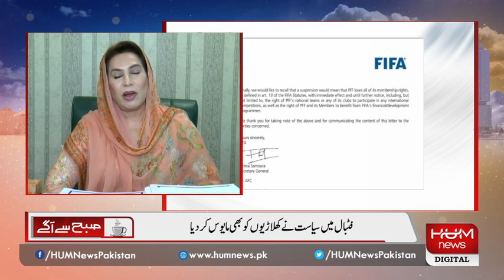What is happening about sports and sports policy in Pakistan? Fed. Min. Fehmida Mirza